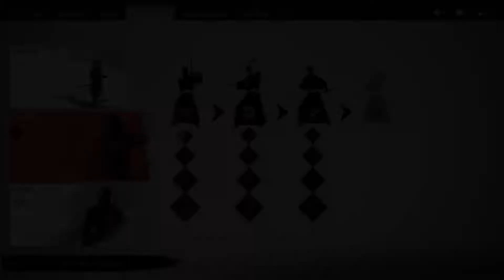Ghost of Tsushima [Side Tales] [Part 7]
Ghost of Tsushima Side Tales Walkthrough - No Commentary [Side Tales Part 7]

List of the Side Tales that are added in the video -
1. Unfinished Business
2. Lost at Sea
3. A Healer’s Touch
4. Empty Baskets
5. Honor Buried Deep
6. The Value of Sake

Follow To Know More About My Upcoming Videos -